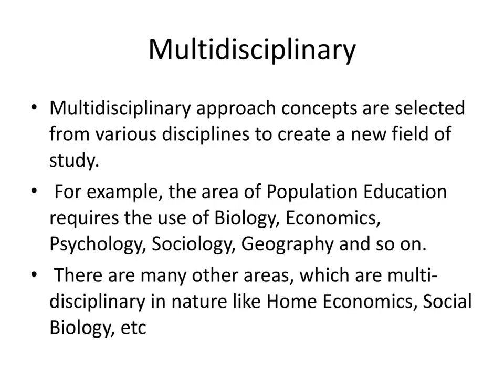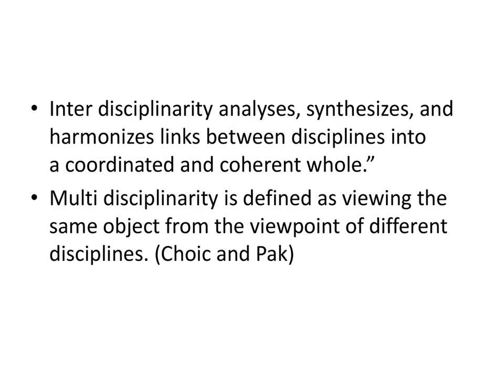Forms of Discipline Basic , Applied, multi and Trans Disciplinary by Dr. Amrita Katyayani